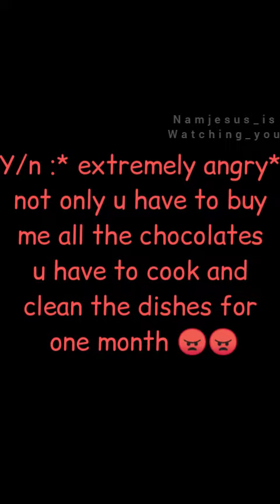BTS IMAGINE : when you are mad at them because they ate all your chocolates[ Try not to laugh 😂] 🍫🍫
BTS IMAGINE : when you are mad at them because they ate all your chocolates
BTS IMAGINE when you are mad at them
BTS imagine when they ate all your chocolate
bts imagine when they ate your chocolate
bts reaction when they ate all of your chocolate
bts imagine
bts reaction

THANK YOU MY LOVELY ARMY'S
BORAHAE 💜💜💜（づ￣3￣）づ╭❤～